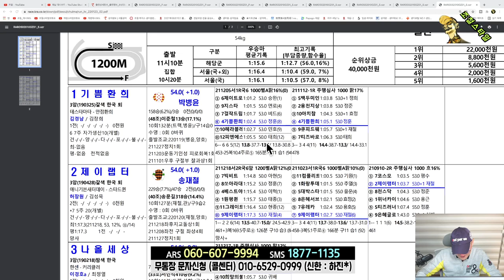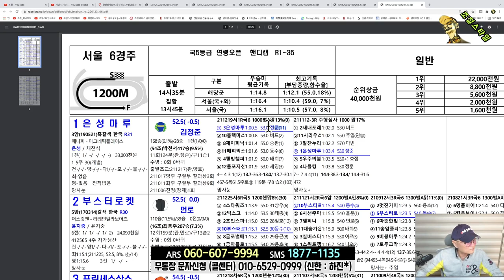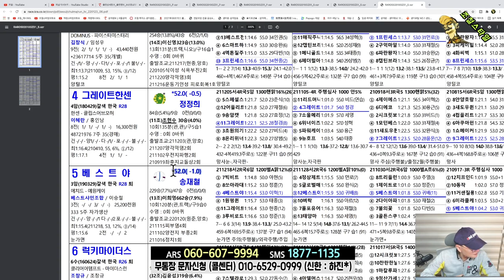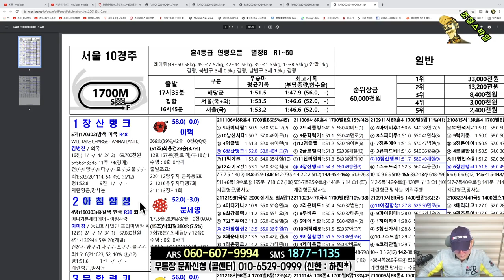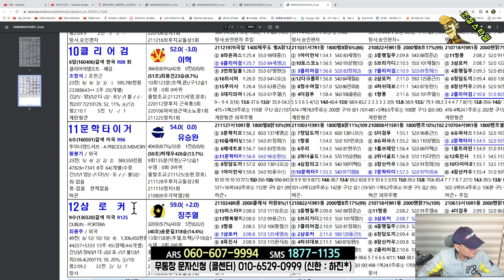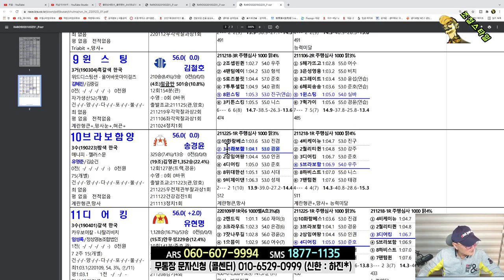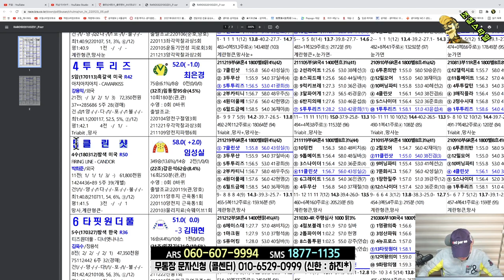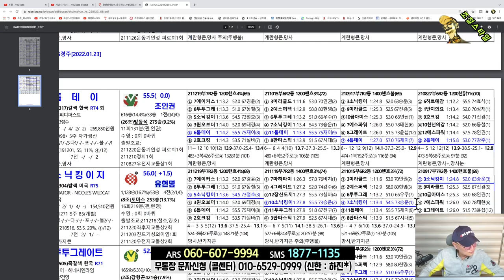[경마] 조철스타일 경마/ [1/23/일요] 실전베팅 / 징검다리 UCC